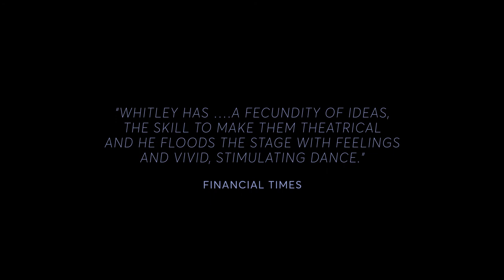Alexander Whitley Dance Company: Strange Stranger Trailer | York Mediale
Commissioned by York Mediale and Sadler’s Wells.

Experience and explore an immersive installation.

As you move through a maze of light towers, motion capture technology collects your kinetic data and adds a new layer, generating a unique and constantly evolving atmosphere of light and sound.

Strange Stranger is a collaboration between choreographer Alexander Whitley, composer Beatrice Dillon, light artists Christopher Gabriel and Arnout Hulskamp (Children of the Light), and creative technologists Luca Biada and Michele Panegrossi (Studio FENYCE).

The work considers the growing divide between the space in which our bodies are situated and the places in which we are active, asking: how can you be present but not here? How can you be here but not present?

Alexander Whitley Dance Company is very grateful for the additional support from Arts Council England, Cockayne – Grants for the Arts and The London Community Foundation, Bonnie Bird New Choreography Fund, Queen Mary University of London, Trinity Laban Conservatoire of Music and Dance, Rambert and AWDC Commissioning Circle supporters Charles Glanville and Denis Shafranik.